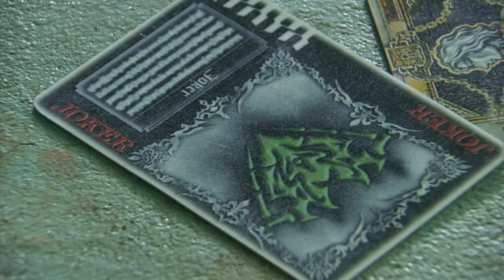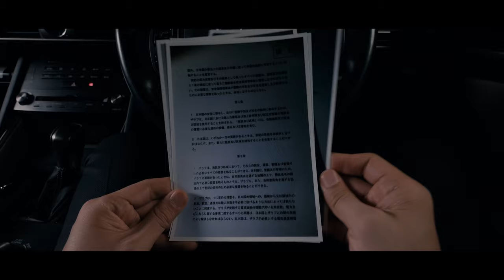Shin Ultraman ou la Découverte de l'Humanité | La Treizième Lettre, Ép. 19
Dans cet épisode - le premier réalisé après une tragédie personnelle - je vous propose de renouer avec votre humanité par le biais des aventures d'un géant en images de synthèse. Il est assez japonais.